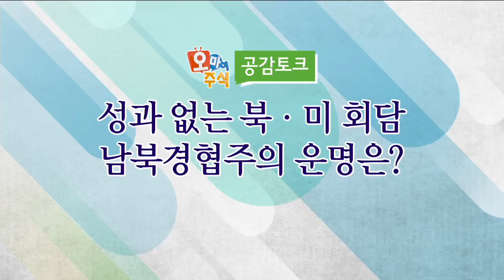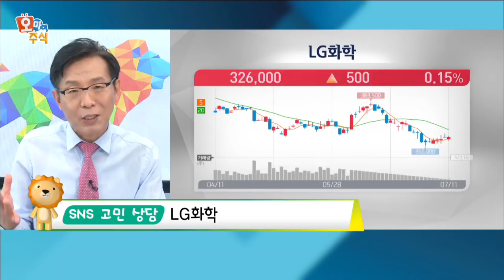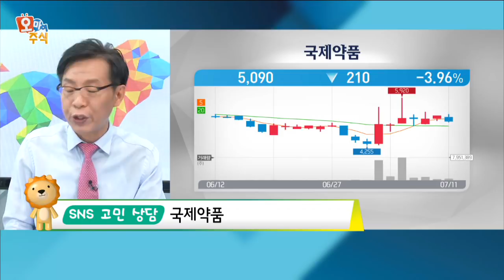[오마이주식] 성과 없는 북·미 회담…남북 경협주 운명은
한옥석 와우넷 파트너

폼페이오 미국 국무장관이 북한을 방문했지만 구체적인 성과는 없는 것으로 전해졌습니다. 이로 인한 실망감에 남북경협주는 오늘 약세장을 면치 못했는데요. 남북경협주의 앞으로의 전망 알아봤습니다.